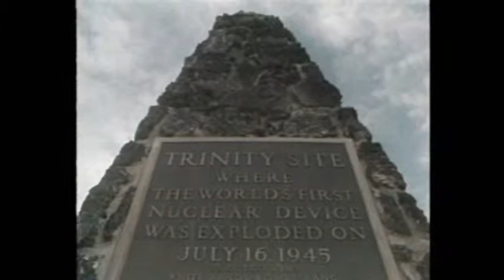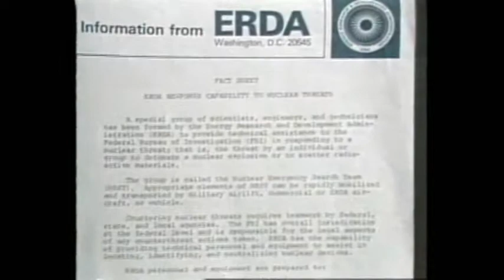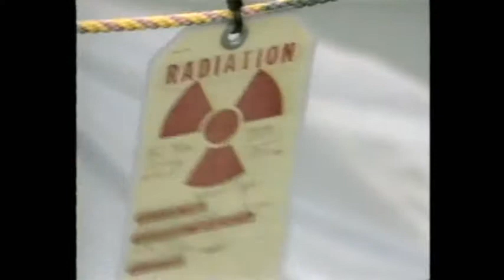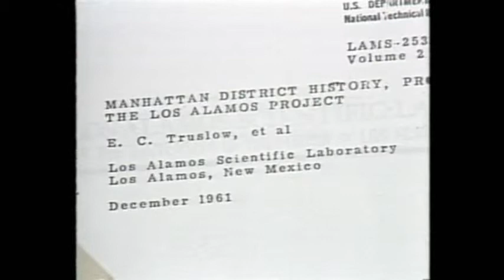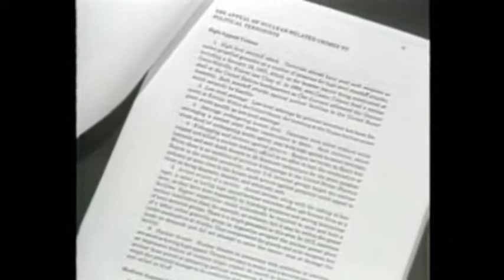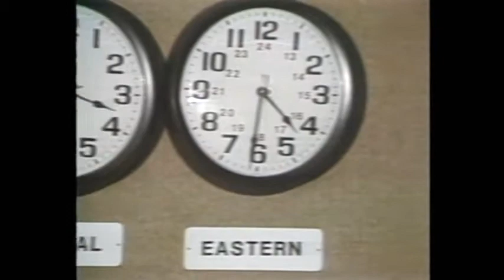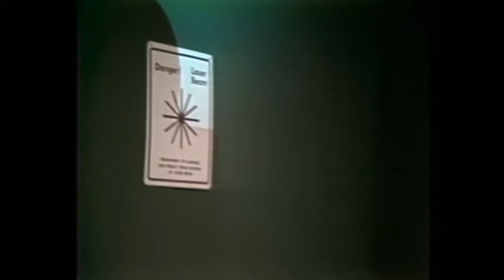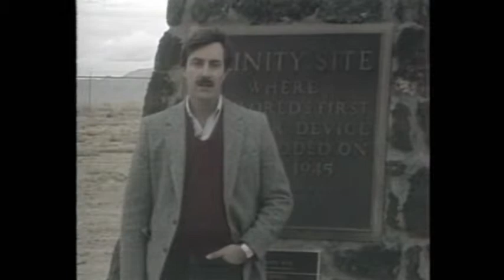The Ultimate Terror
In 1983, we produced the first documentary to tell about the Nuclear Emergency Search Team (N.E.S.T.), which was formed with volunteer scientists from the leading labs across the country to find and disarm improvised nuclear devices. The documentary also details real nuclear threats up to that time - and the threats likely to continue in future years.